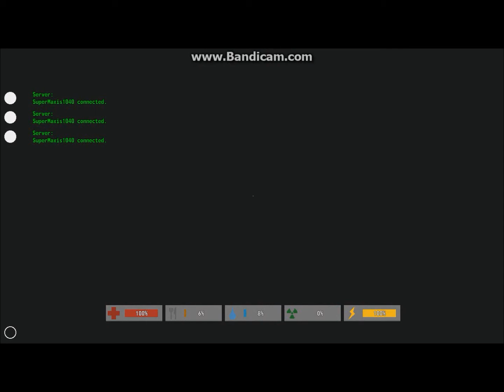Unturned EP1:So much death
This is a game kinda like minecraft but less blocky and more ZOMBIES.Survive in a world(Canada or nowhere).